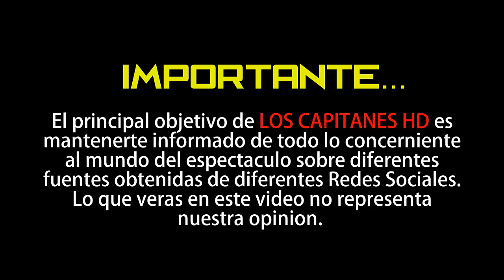Adrián Cué sube fotos sin el parche en la nariz y agradece apoyo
El conductor de Enamorándonos sigue en recuperación.

El conductor Adrián Cué se mantiene positivo en su recuperación, luego de que hace unas semanas diera a conocer en el programa Enamorándonos que por un procedimiento estético que se hizo hace varios años, hoy su nariz debe tener todos los cuidados necesarios por una necrosis que presentó, por lo que usa un parche.